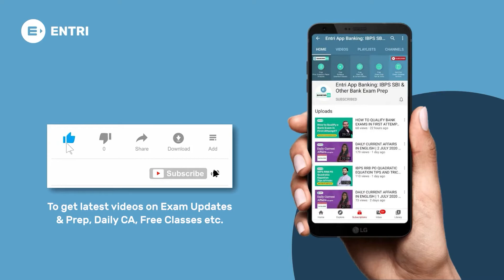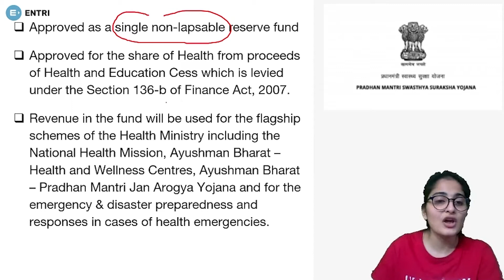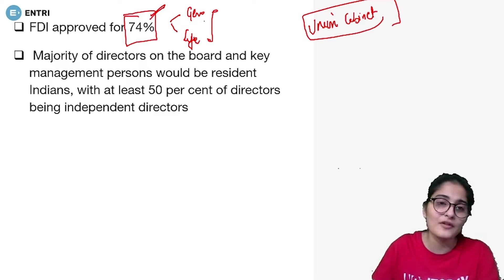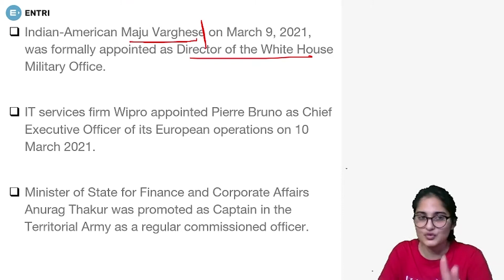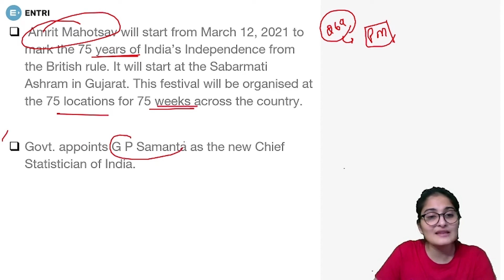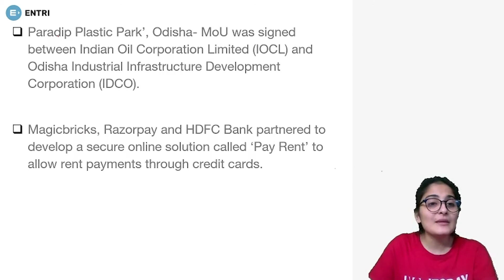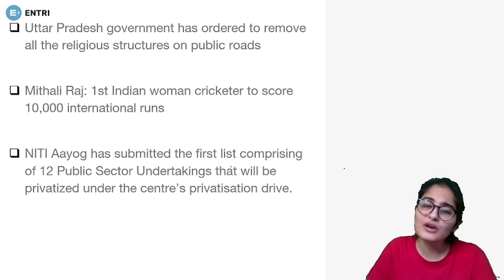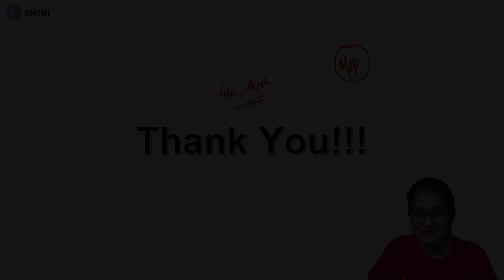DAILY CURRENT AFFAIRS IN ENGLISH | CURRENT AFFAIRS TODAY | SBI PO IBPS CLERK IBPS RRB EXAMS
Hello Aspirants!